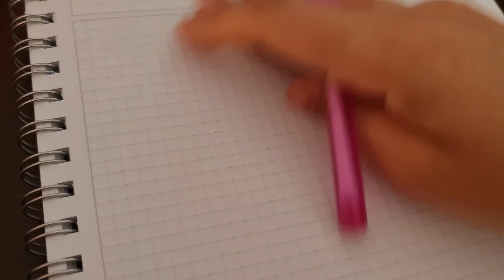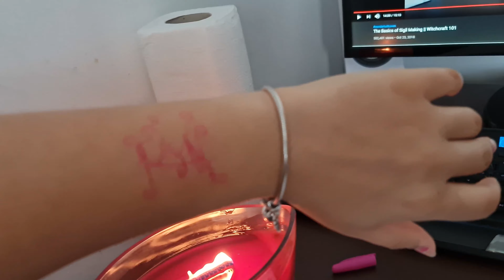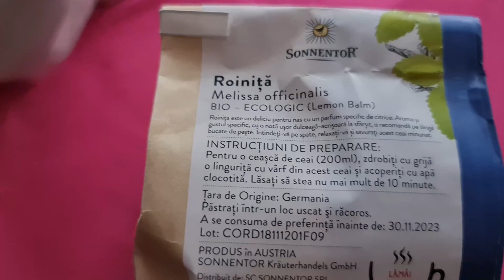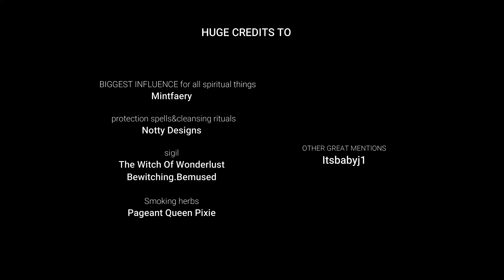Cleansing shower, protection magick, healing tea, making a sigil, smoking herbs-beginner 🕯️ 🧙🏽‍♀️ ✨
BEGINNER WITCH
PROTECTION SPELL, CLEANSING SHOWER RITUAL, SPIRITUALITY, TEA RITUAL, MAGICK. SMOKING MEDICINAL LEGAL HERBS, SIGIL MAKING, INTENTION ✨

I do not hold that much information, I am just a beginner- SEE CREDITS

Whatever I do is what feels right for me, and it is not the same for everyone.

I do not name myself a witch, nor a practitioner of spells, therefore I said in the video that I "got more into spirituality". This is because I do not hold the knowledge yet to do so. The title is for clarity purposes.

~i hope I brought more magic into your world~
💕feel free to do what feels right for you💕